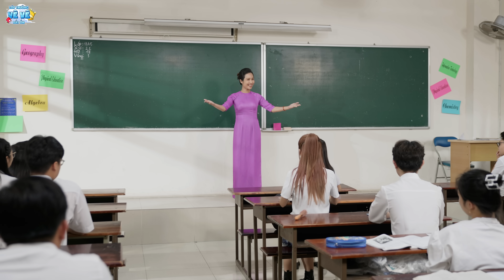LỚP TRƯỞNG BẤT ỔN TẬP 1 | BẮT ĐẦU NGÔI TRƯỜNG MỚI | PHIM HỌC ĐƯỜNG 2023 - Vê Vê Channel